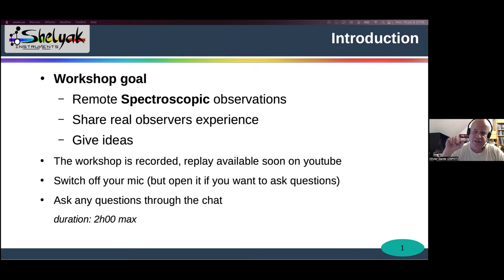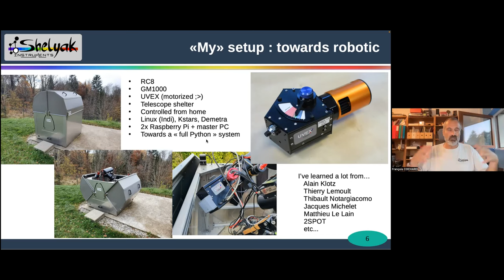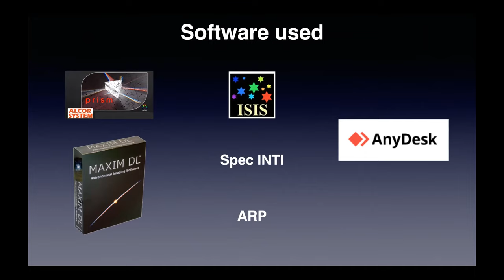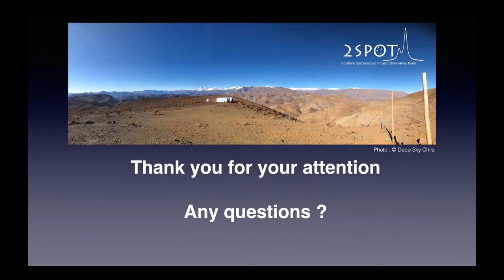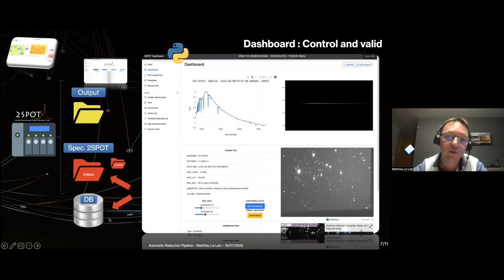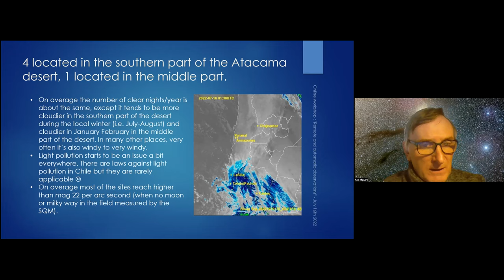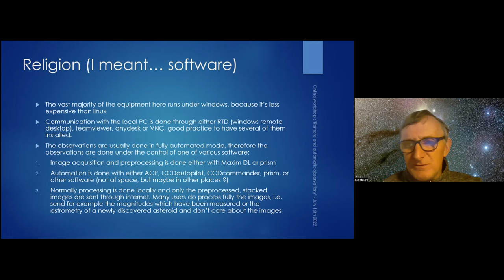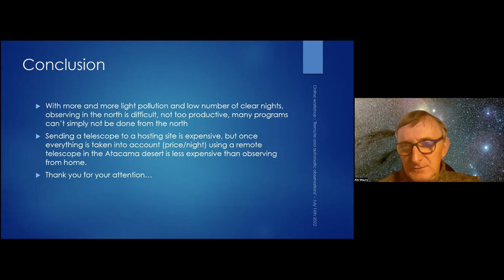Remote observations in astronomy and spectroscopy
In this workshop you will learn how to install a remotely controllable observatory for astronomical and spectroscopic observations.

This workshop is presented by :
- François Cochard (Shelyak Instruments)
- Olivier Garde (2SPOT)
- Matthieu Le Lain (ARP pipeline process)
- Alain Maury (SPACE hosting in Chile)